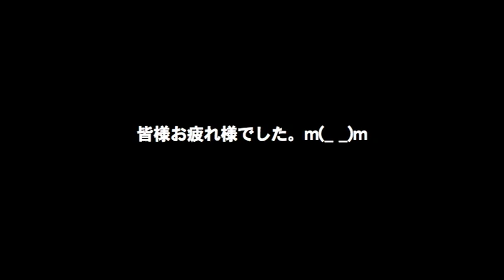2010. 5. 9 ブログ隊と滑ろう！特別編の巻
本日５月９日スキー場営業最終日でございます。
最終日が９の付く日と言うことでブログ隊と滑ろう！特別編を開催しました！
今回は多数の皆様に集まって頂きましたてとても楽し最後になりました。
最後に今シーズンも多くのご来場本当にありがとうございました。
また来シーズンもニセコグラン・ヒラフを宜しくお願い致します。